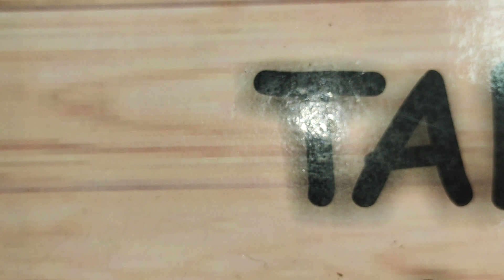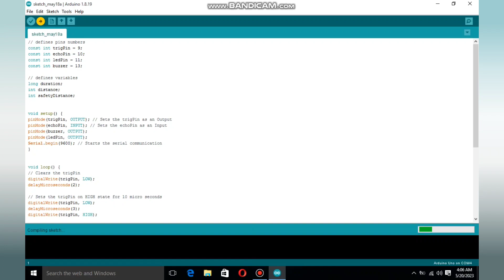Proximity Led Made With An Ultrasonic Sensor|| with Arduino